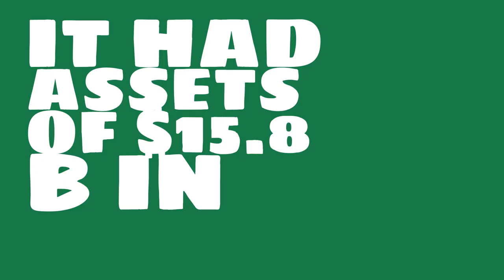What is the market value of Anhui Conch Cement?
Watch this video to learn about Anhui Conch Cement.